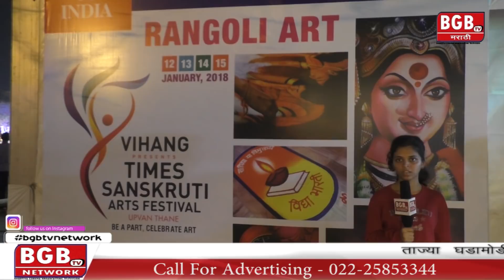Upvan Festival 2018 | 14 January 2018 | BGB Tv Marathi